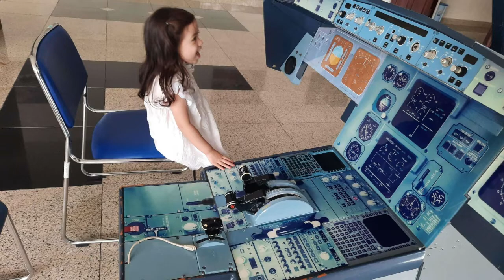Yanie 36m5d| At daddy's workplace, FLIGHT TRAINING CENTER of VNA, 🇨🇴🇻🇳 fam in Vietnam